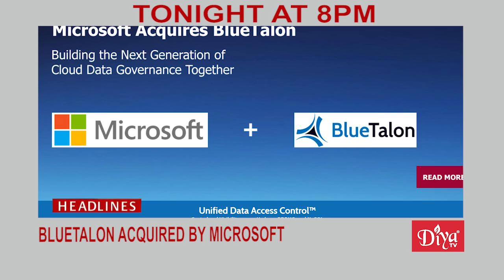Indian Coffee Baron V.G. Siddaharta found Dead | Diya TV News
Indian Coffee Baron VGSiddaharta found Dead
Democrats spar over HealthCare in First Detroit
Rule change will allow Drug Imports from Canada
Bluetalon acquired by Microsoft
Indian Parliament ends Instant Divorce Practice for Muslims

Diya TV ®
Enlighten. Entertain. Inspire.™